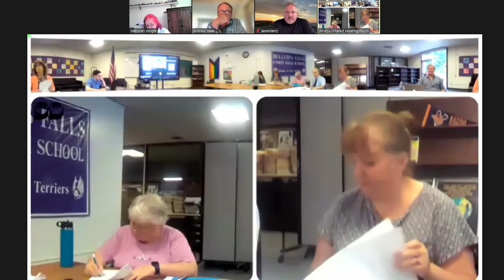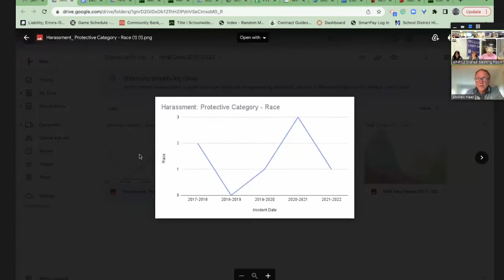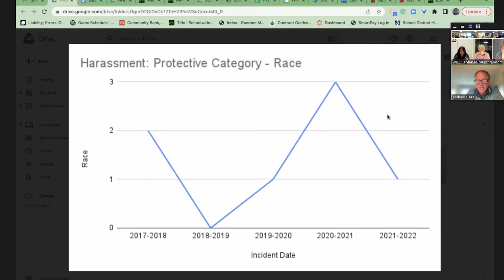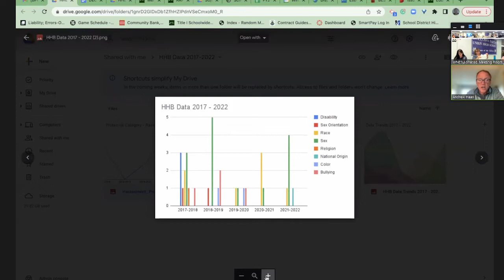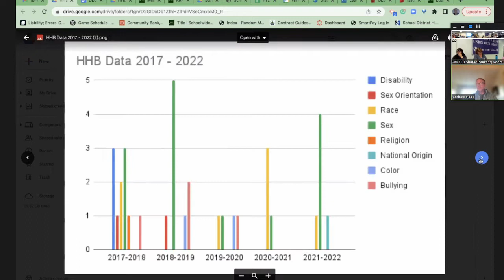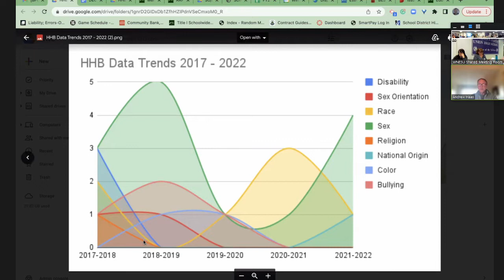BFUHS School Board: June 27th, 2022